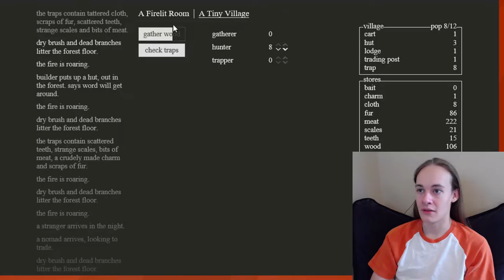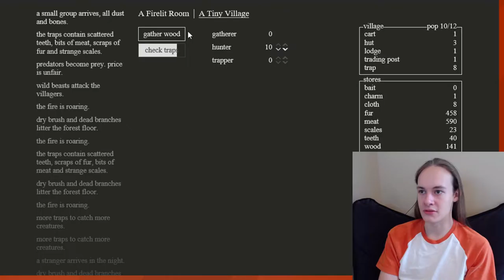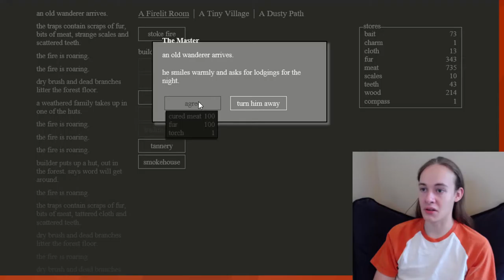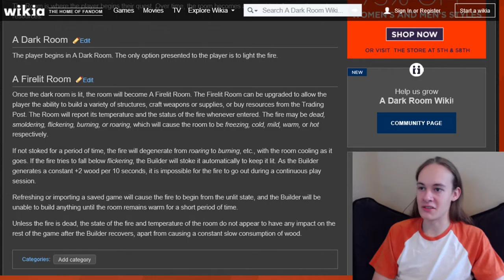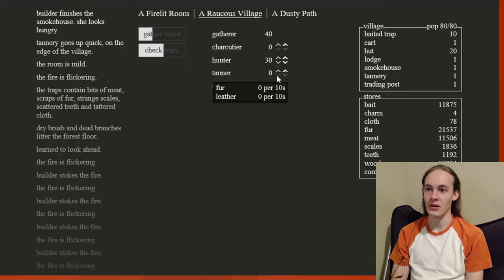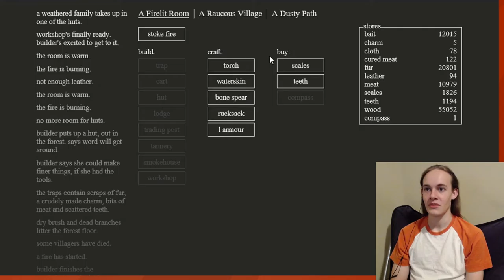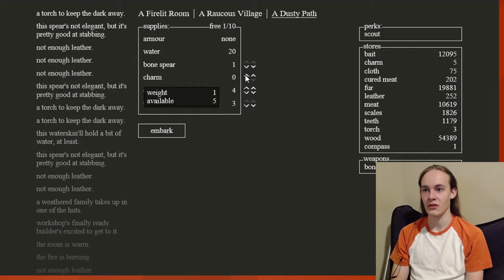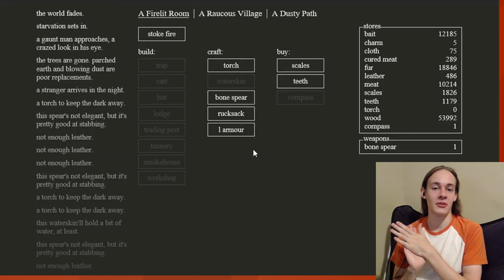Internet Explorer Sucks | A Dark Room Per D Ep.3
Probably the finale. I get to the end of what I'm assuming is "early game"! Which technically for me was an entire day but, hey, what do you expect from a semi-idle game? :)

Endcard music:
I also made the endcard audio and am ridiculously proud of it. Seriously, I have no idea why. It's not even that good and yet I have this surge of pride whenever I think of it. Why? Quite odd.